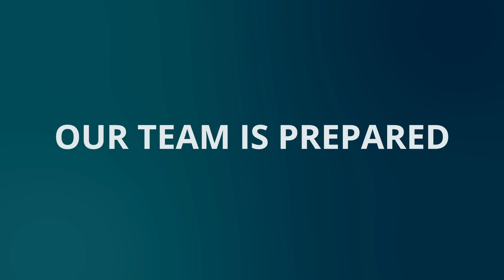A Message From the Chairman of the Elections and Boundaries Commission Mark Ramkerrysingh